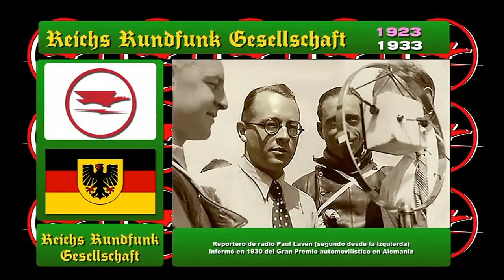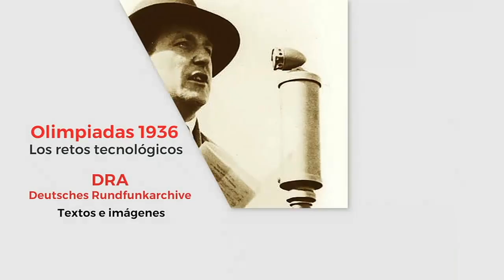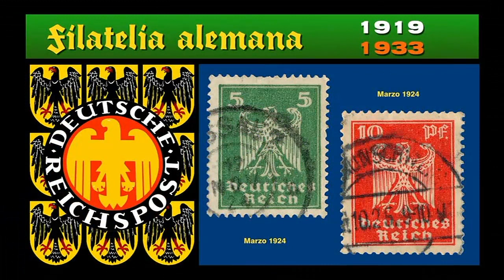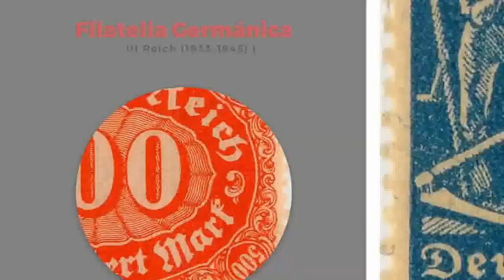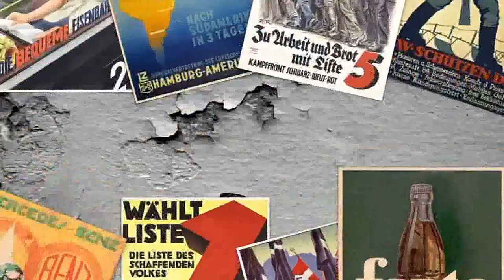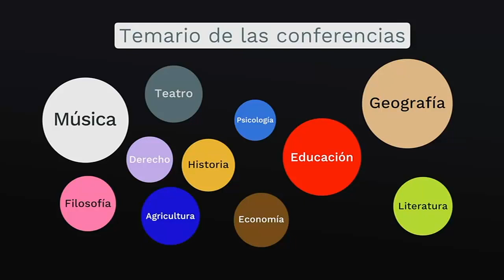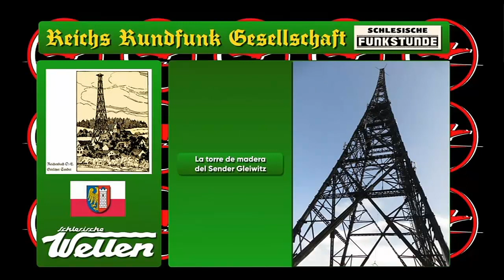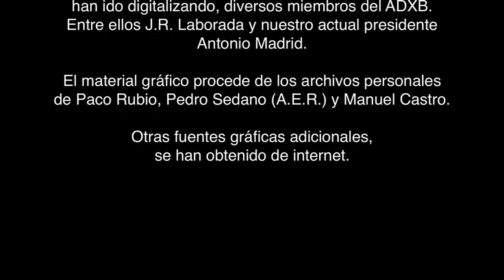40 Aniversario de ADXB - 2018-19 ( XXXIII Parte)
La Asociación DX Barcelona (ADXB) cumple su 40 aniversario difundiendo el diexismo y la radioescucha en general, por ello vamos a recorrer su historia desde sus inicios hasta la actualidad.